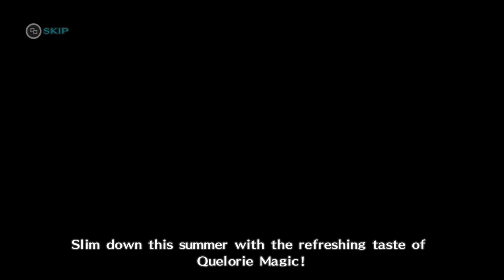Persona 4 Golden